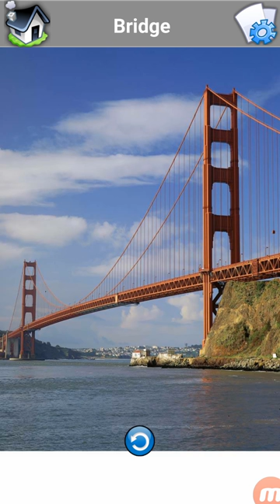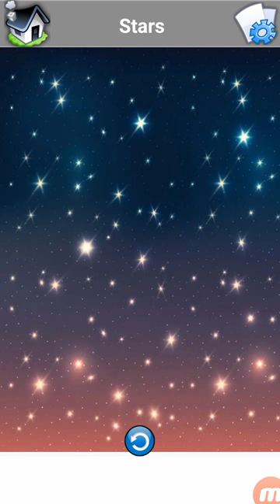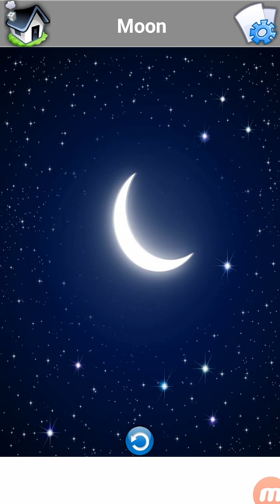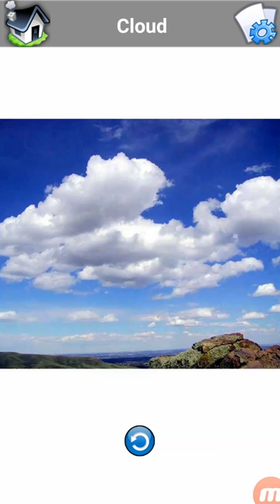online education English teaching Objects